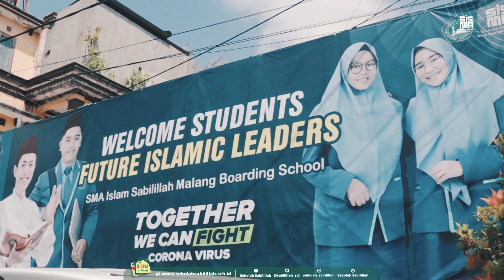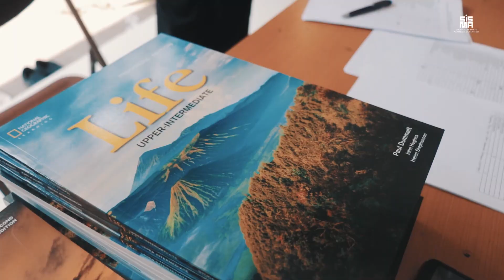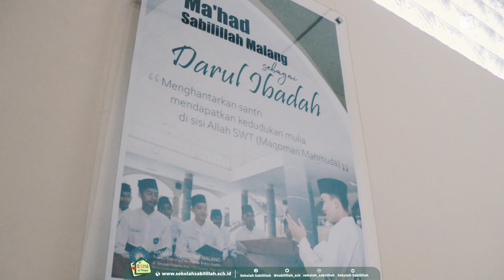Ayah Bunda Relakan Aku Mondok Selasa 07 September 2021 | SMA ISLAM SABILILLAH MALANG BOARDING SCHOOL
SMAIS SUPER PRESENTS
Ayah Bunda Relakan Aku Mondok

"Bukan ilmu yang seharusnya mendatangimu, tapi kamu yang seharusnya mendatangi ilmu."